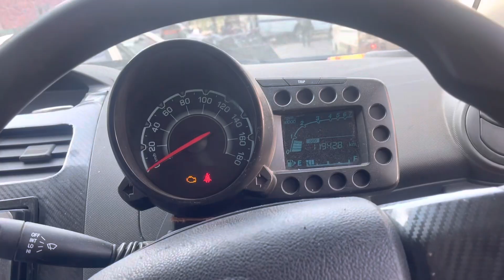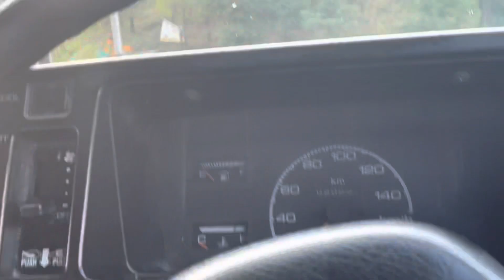Supecar cute girls reaction 😍|| ladki ko ghumaya car me 😂|| finnaly maruti bhi aagyi 😇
Welcome to HighSpirit Vlogs, where we capture the essence of living life with passion and purpose! Join us on exciting adventures, inspiring journeys, and meaningful experiences that will uplift your spirits and ignite your inner fire.

Through our vlogs, we'll take you on thrilling travel expeditions to breathtaking destinations, introduce you to fascinating individuals making a positive impact in the world, and share insights and reflections on personal growth and self-discovery.

Be prepared for adrenaline-pumping activities, soul-enriching encounters, and moments of pure joy and inspiration. We believe in embracing every opportunity to create a life worth living and sharing those moments with you.